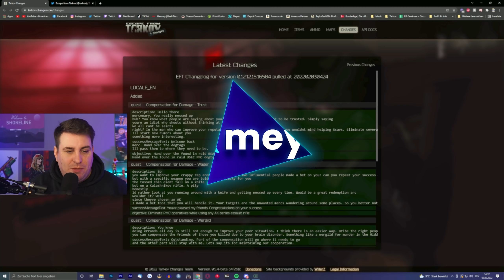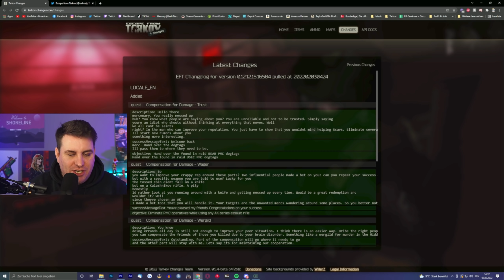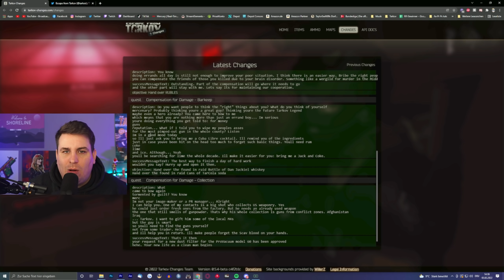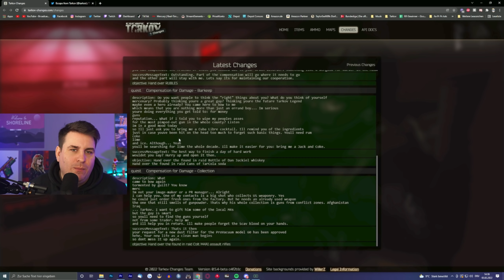SCAVKARMA EVENT! WIEDER ZUR POSITIVEN FENCE REP! - Escape from Tarkov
🖥️ Mein Setup:
MSI x570-A PRO MB*
AMD Ryzen 7 3700x*
Enermax Liqmax 240 AIO WaKü*
32 GB G.Skill DIMM DDR4-3600*
GeForce RTX 3080 Founders Edition*
32 GB RAM HyperX FURY DDR4 2666mhz*
120 GB Samsung Evo SSD
500 GB Samsung 970 Evo M.2 SSD*
Soundblaster Z*
Gaming-Monitor: Samsung C27HG70 LED Curved*

🖥️ Streamingrechner
Ryzen 7 1700x*
32 GB HyperX Fury DDR4 2666 Mhz*
GeForce GTX 1660 Ti*
240GB WD Green M.2*
3TB WD Purple*